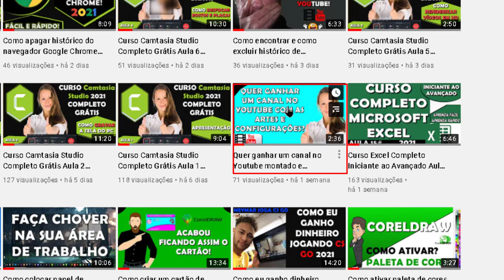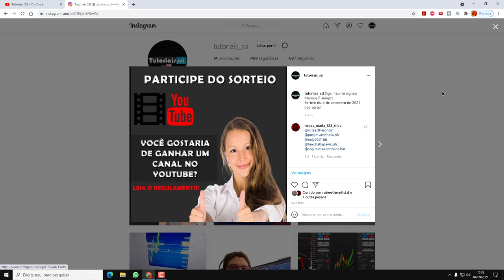To muito triste olha o que fizeram comigo gente resultado do sorteio setembro 2021 socorro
Neste vídeo mostro o resultado do sorteio deste sábado dia 4 de setembro de 2021, dia triste para mim.
To muito triste e chateado com o que aconteceu.
Ninguém merece passar por isso gente.

▼ SIGA/CURTA ▼

​ @Tutoriais SSI